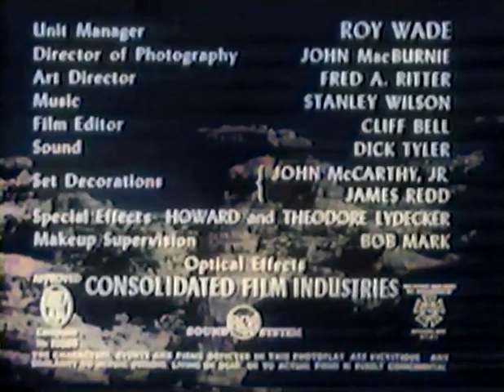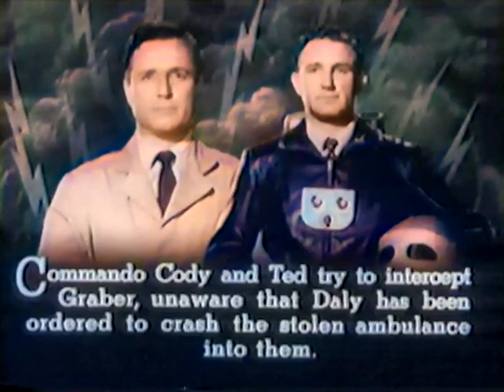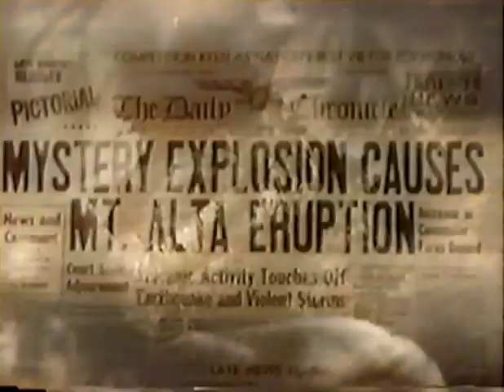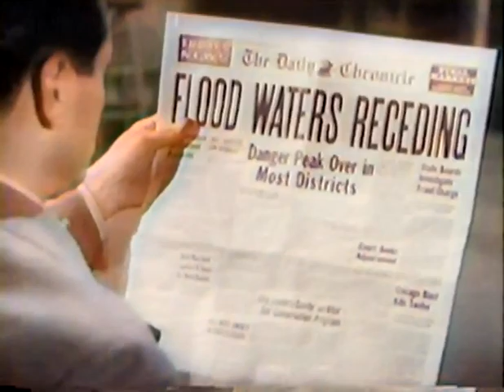RADAR MEN FROM THE MOON - Chap 6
1952 (Colorized) - Commando Cody (George Wallace) is a civilian researcher and inventor with a number of employees. He uses a streamlined helmet and an atomic-powered rocket backpack attached to a leather flying jacket. Cody also uses a rocket ship capable of reaching the Moon. When the U.S. finds itself under attack from a mysterious force that can wipe out entire military bases and industrial complexes, Cody surmises (correctly) that the Earth is coming under attack from our own Moon.